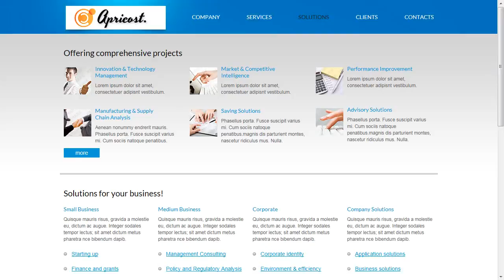IT Website Template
IT Website Template is a pre-made professionally designed web template to showcase your product or content in a unique way. This template is designed with user experience and usability in mind.